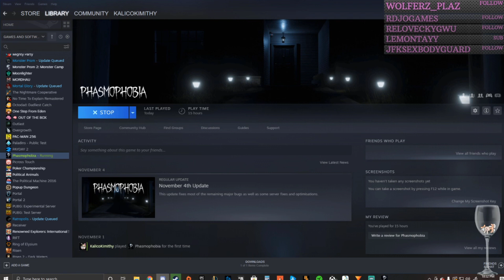Phasmophobia - I Am Cancelling My Babysitting Service